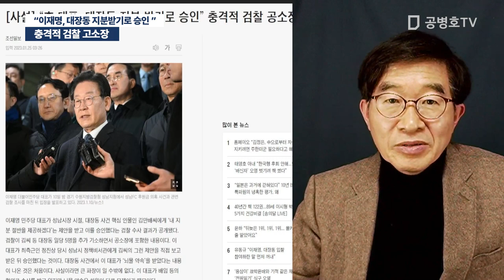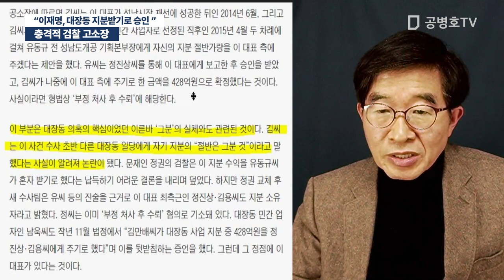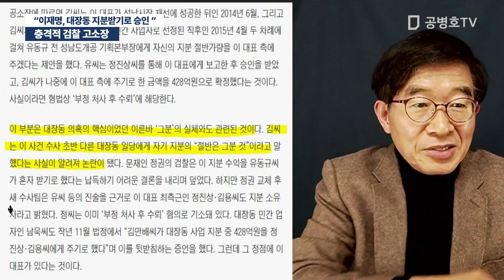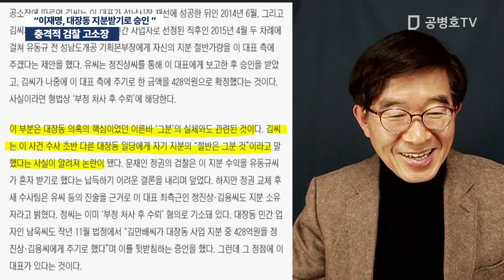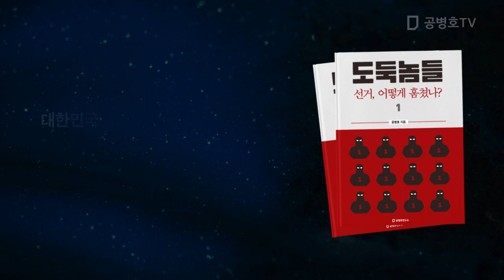충격적 검찰 고소장 / "이재명, 대장동 지분받기로 승인" [공병호TV]